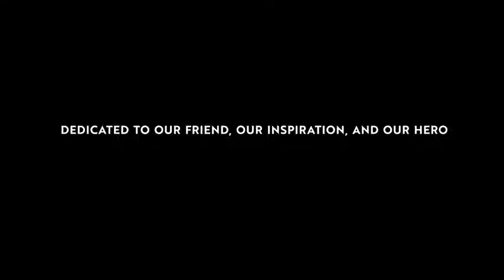Marvel's WHAT IF....? Episode 2 BEST SCENES! | Disney+ Marvel Series...